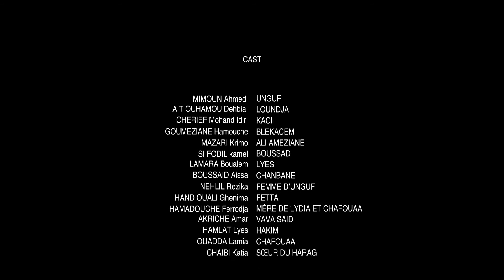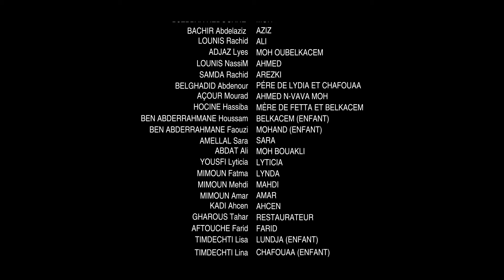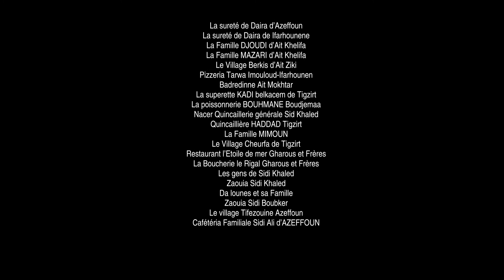# UNGUF 2022 Episode 11